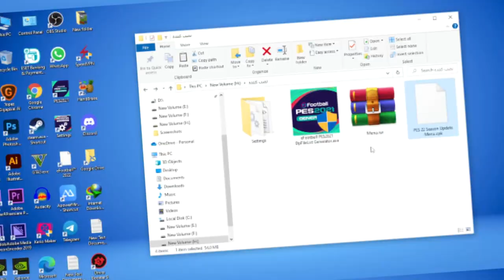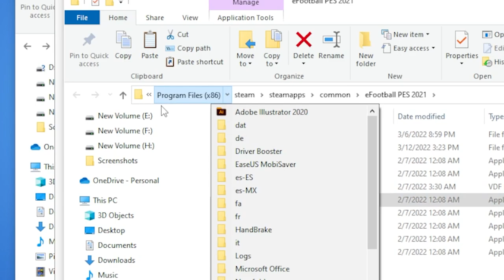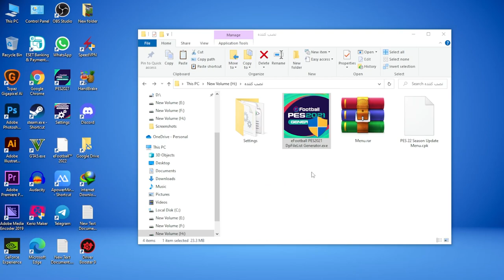اموزش تغییر دادن منو PES 2021 😍🔥 پی اس 21 رو جذاب کن! 👌😱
اموزش تغییر دادن منو PES 2021 😍🔥 پی اس 21 رو جذاب کن! 👌😱  پی اس 2021 ،PES. پی اس.اموزش پی اس . Pes 21 . اموزش تغییر دادن منو PES 2021 😍🔥 پی اس 21 رو جذاب کن! 👌😱

بازم اموزش های پی اس 2021 بزارم ؟
این اموزشو توی PES 21 بلد بودی ؟